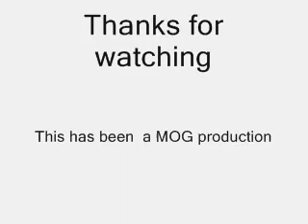LOM soundtrack - Frankie Miller I can't change her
From the Life on mars soundtrack  Frankie Miller I can't change her